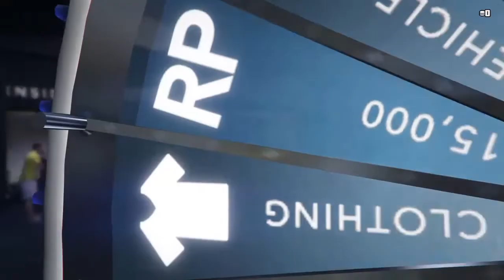GTA ONLINE: SOLO POR MIS PREMIOS GRATIS XD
Hola que tal que onda gente lokochona de youtube, hoy les traigo un nuevo video de gta 5 online haciendo tonterías en el online.